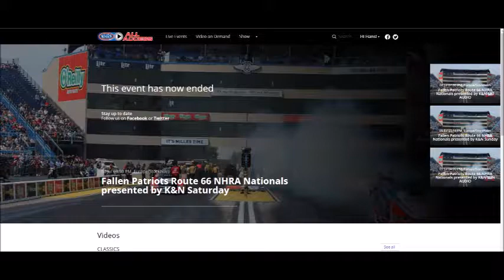Have been waiting for hours to see this. Have hacked the whole damn weekend. Friday could hardly see anything to bumped all the time. Now tonight sat in 0300 Swedish time to see Jonnie go to FC to close the shipment before it's done. When to start taking some fixes.
You will soon repay my money and congratulate you for the rest of the year as strange to you.
Now so damn cursed so ask!
Will not stand help for not helping.!